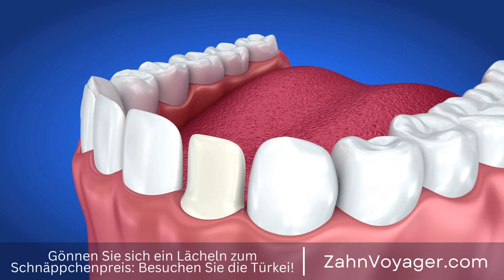10 Tipps für ein strahlend weißes Lächeln - Wie bekomme ich meine Zähne auf natürliche Weise au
In der heutigen Zeit legen immer mehr Menschen Wert auf ein strahlend weißes Lächeln. Ein strahlendes Lächeln wirkt nicht nur ästhetisch ansprechend, sondern steigert auch das Selbstbewusstsein und die Attraktivität. Doch wie kann man seine Zähne aufhellen und welche verschiedenen Möglichkeiten gibt es dafür? Zahnaufhellung, strahlend, weißes Lächeln, Ästhetik, Selbstbewusstsein, Attraktivität, Zähne, T